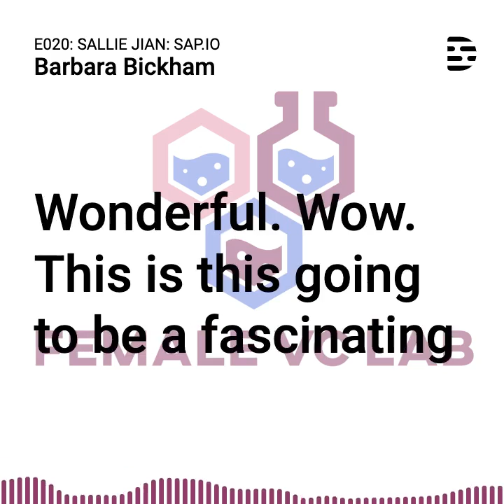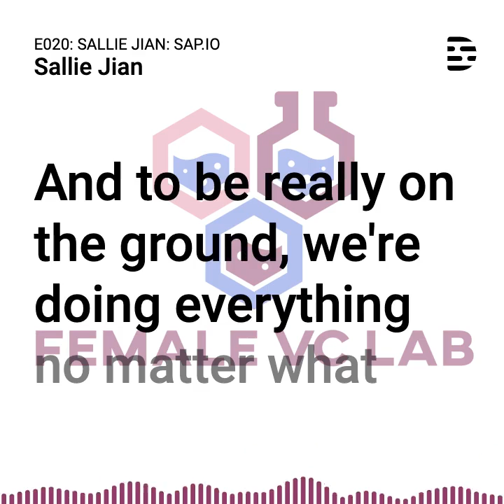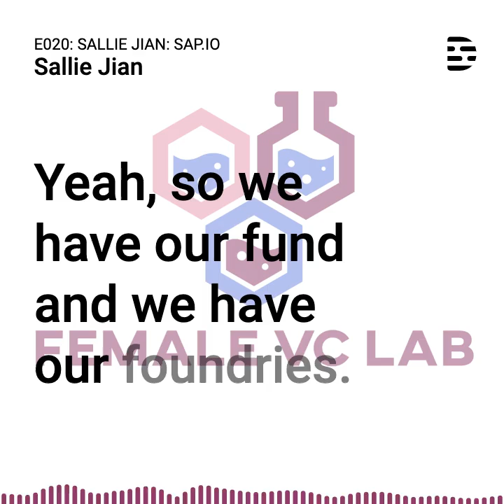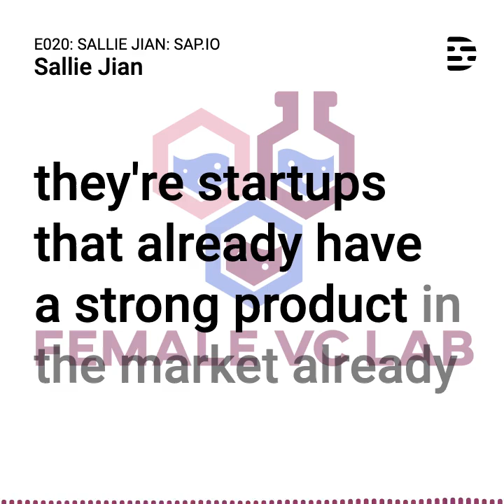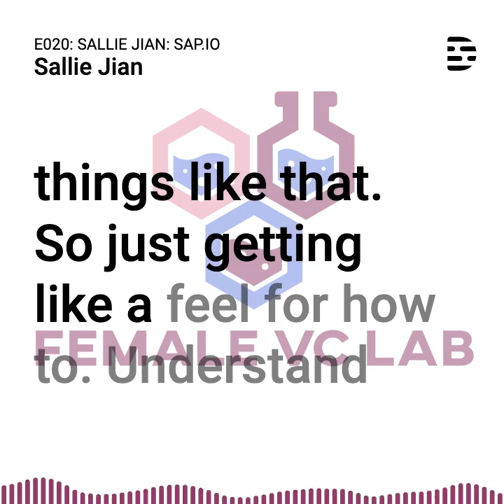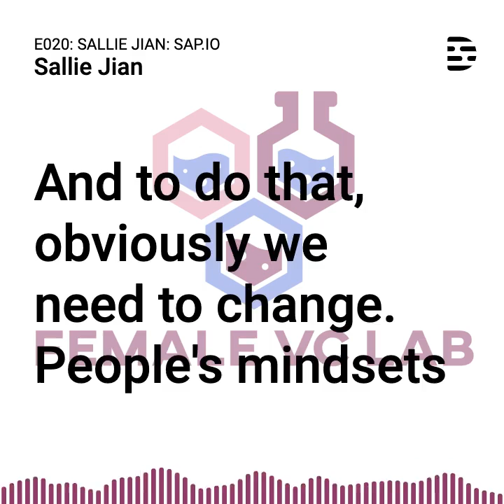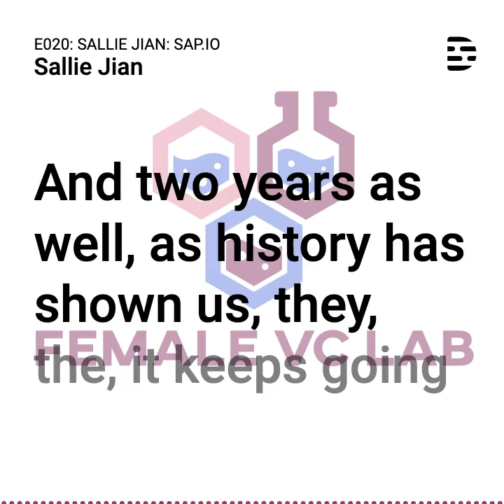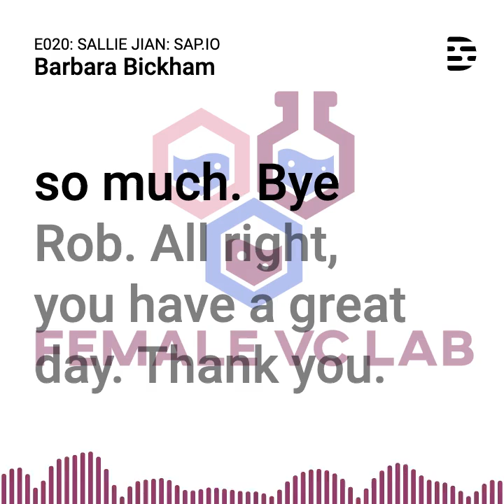Podcast E020 | Sallie Jian of SAP.io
Chapters:
00:00 Introduction
00:33 What inspired you to become a VC?
04:08 What is your investment thesis? What is the motivation for your thesis?
06:27 What are you currently reading or learning or listening to these days?
09:08 In 2 years, how do you see venture capital evolved or changed?
12:50 How do people contact you?
12:56 Thank you

Featured Guest Bio:
Sallie Jian is the Head of SAP.iO New York which is the corporate venture & innovation arm of SAP, a publicly traded enterprise software company. In her role, she is managing and running SAP.iO New York, including programs devoted to women and diverse-led B2B enterprise software companies.

Prior to SAP, Sallie was a VP at SeedInvest where she led the firm’s Venture Capital team and served as CFO and Head of Business Development at Savile Row Society, a men’s e-commerce startup, where she led firm initiatives around financing, revenue generation, customer acquisition, and business development.

Sallie began her career in financial services at Morgan Stanley Technology Investment Banking in Silicon Valley and General Atlantic in NYC. She graduated from the Haas Business Program at UC Berkeley and has been recognized as an emerging technology leader in the Venture Capital category as a 2018 Innovators & Disruptors CNBC & America on Tech Awards recipient. She is a frequent public speaker and has been invited to speak at AdWeek Conference, SOS, LAUNCH, 1776, Empress Insights, Retail X Series, Brunchwork, Fordham Women in Tech, VC Summit, Women's Alternative Investment Summit, Cornell Johnson Women in Tech, IESE Business School, Stanford GSB, UC Berkeley, Supply Chain Revolution and more. In 2020, she was recognized by NYC Women in Fintech as a Leader in their Top 50 Women Transforming FinTech list.

Fund Information:
SAP.iO is SAP’s startup venture arm with an enterprise-focused accelerator program whose goal is to secure SAP customers’ future in a world going through rapid digital transformation by being the bridge to the most relevant startup innovation. Since inception in 2017, SAP.iO has supported 300+ startups across 25+ Industries of which 80+ have solutions available on the SAP App Store that have resulted in 150+ signed SAP Customer contracts. SAP.iO had an strong year in 2020 with more than 400 press articles mentions in The Wall Street Journal, TechCrunch, VentureBeat and more. It was recognized as Winner of the Corporate Startup Accelerator Award and named among the World’s Top 25 Startup-Friendly Companies by Mind the Bridge and the International Chamber of Commerce.